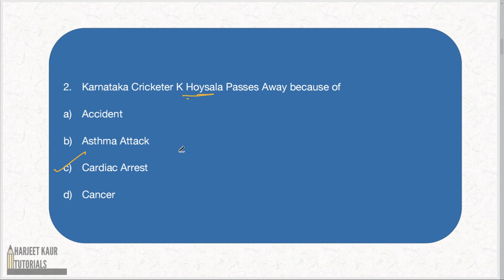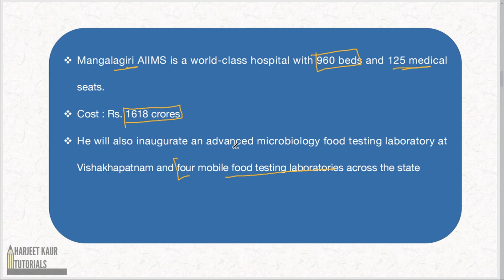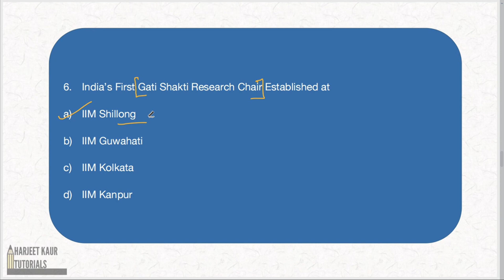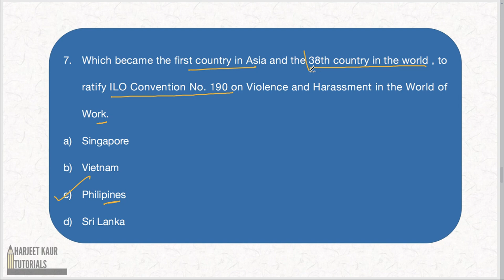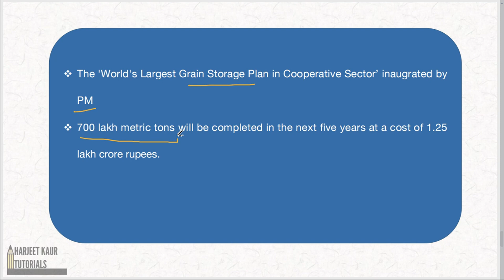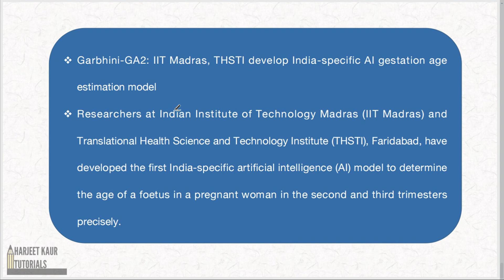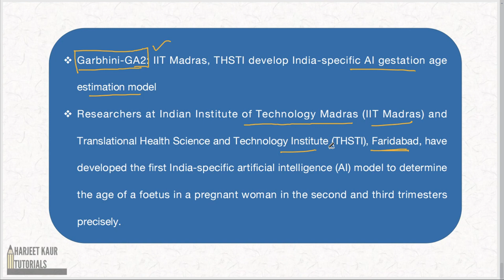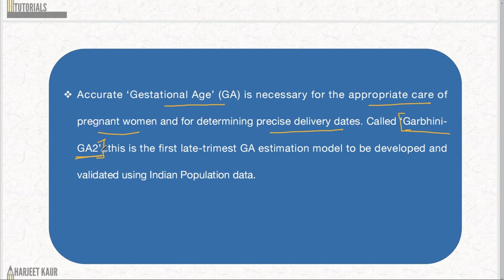Current Affairs 27th Feb, 2024 with detailed explanation || Exam based Questions